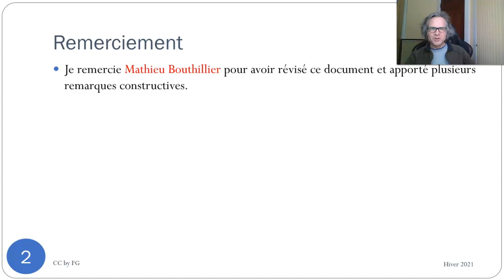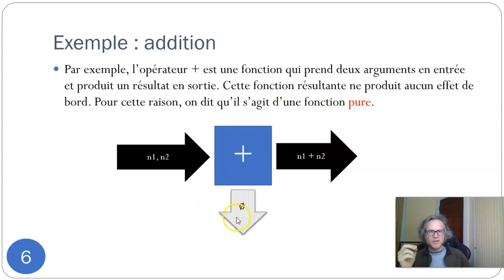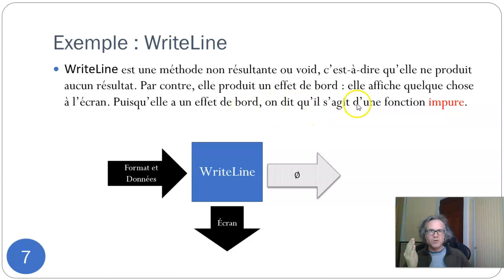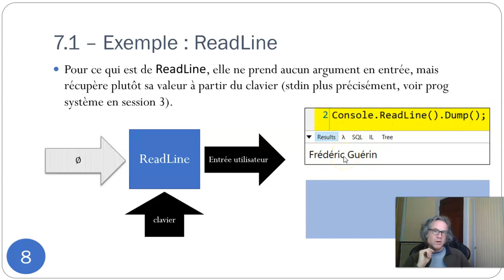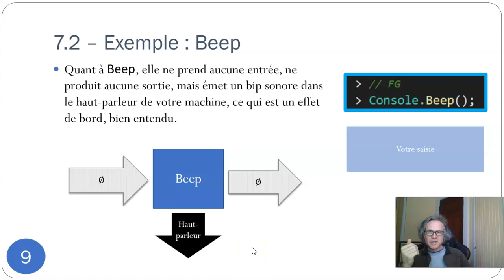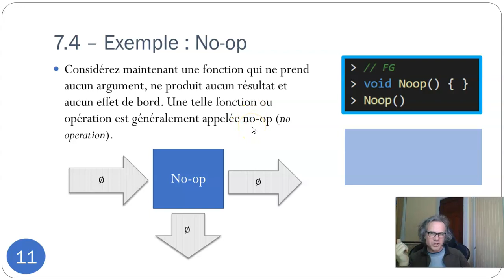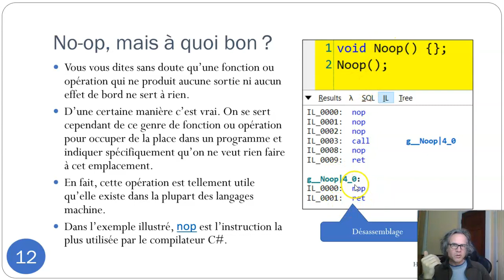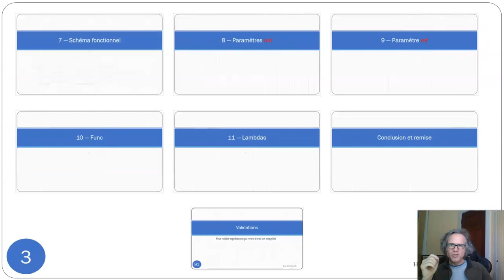Prog 2 Module 5 7 Schéma fonctionnel